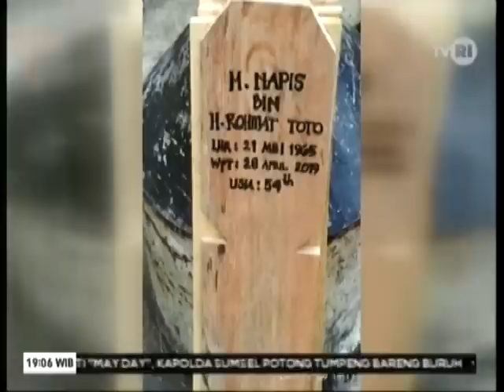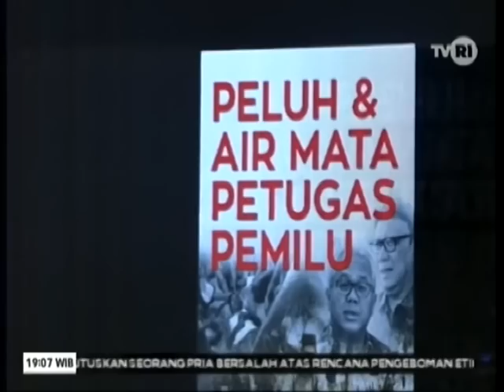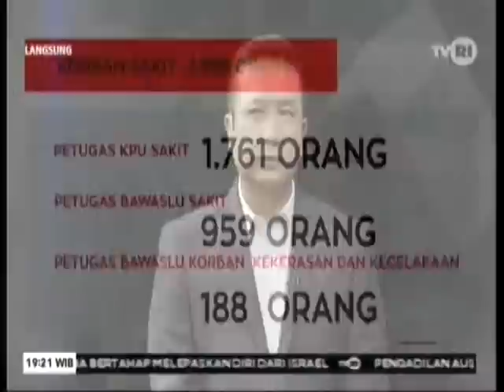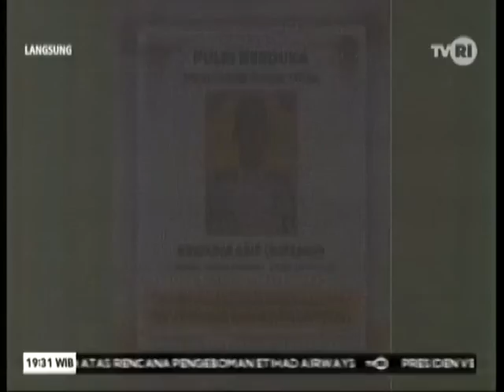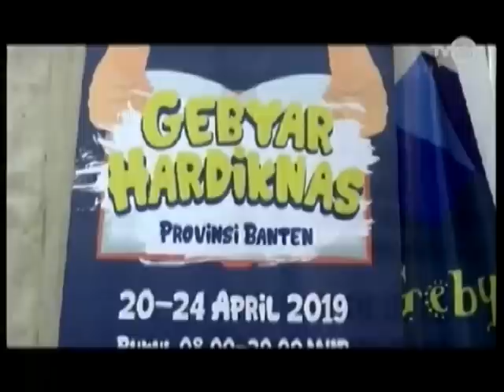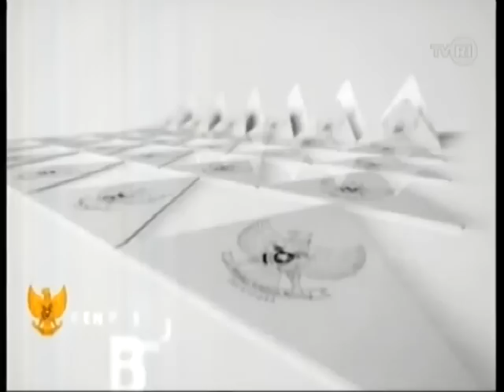RUMAH DEMOKRASI EDISI 1 MEI 2019